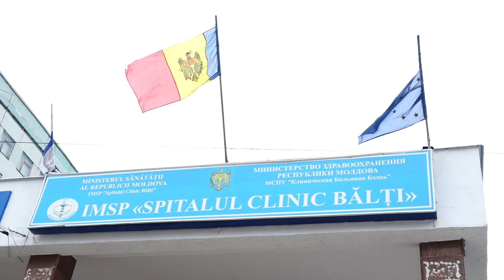Где в Бельцах построят новую больницу. Уже выбрана территория на 5 гектаров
Строительство современной региональной больницы в Бельцах может начаться в этом году. Место уже выбрано, а власти ведут переговоры с Банком развития Совета Европы о кредите в размере 86 млн евро. Новое медицинское учреждение будет иметь площадь 38 тысяч квадратных метров и сможет оказать необходимую помощь 300 тысячам пациентов на севере страны.

«Новая региональная больница появится на этом участке, площадью 5 гектаров. Фактически на окраине Бельц и недалеко от уже существующей. Власти обещают, что не только создадут учреждение, но и продумают инфраструктуру, чтобы пациентам было легко добраться. Такое расположение, не в центре города, позволит доставлять срочных пациентов с 11 районов севера вовремя, минуя светофоры и пробки», —  говорит Дарья Порохня, журналист NordNews.

«Почему Региональная больница в Бельцах и почему не ремонтируем имеющийся старый корпус больницы? В первую очередь старый корпус с 1991 года. И уже не такой устойчивый, чтобы его ремонтировать и его нужно демонтировать. Во-вторых, для такой региональной больницы нужно минимум 4,5 га земли, а там возле Клинической больницы сейчас ровно 2 га», — пояснил Борис Маркоч, депутат парламента РМ в эфире передачи на NordNews.

Власти заявляют, что Региональная больница поможет децентрализовать медицинские услуги, и людям на севере страны больше не придется ехать в Кишинев для проведения сложных операций. Кроме того, здесь будет создан центр лечения рака.

«На самом деле будут больницы с разными видами услуг. Когда мы говорим о создаваемой Региональной больнице, мы говорим о высокоэффективных решениях, и здесь я имею в виду хирургические вмешательства, диагностические вмешательства и высокоэффективное лечение, которое сейчас невозможно провести в Бельцкой клинической больнице», — заявил Ион Присэкару, госсекретарь Министерства здравоохранения.

На строительство и оснащение Бельцкой региональной больницы необходимо 107 миллионов евро, из которых вклад государства составляет 20 миллионов.

«Сумма кредита, по которому ведутся переговоры с Банком развития Совета Европы (CEB), составляет 86 миллионов, из которых мы в процессе подачи заявки на получение гранта на шесть миллионов для финансирования решения по энергоэффективности в Бельцкой региональной больнице. Точно так же мы находимся в процессе подачи заявки на получение гранта в размере 30 миллионов евро в Инвестиционную платформу ЕС для стран-соседей, таким образом, мы могли бы значительно сократить вклад в финансирование этого проекта».

Жители Бельц рады такой перспективе. Однако в то же время волнуются о достаточном количестве специалистов такого же уровня.

«Мы очень приветствуем идею строительства новой современной больницы с новыми технологиями для севера Молдовы. И я только за. Но сейчас есть одна проблема – начать сейчас подготавливать специалистов для этой больницы. Те, что сейчас тут не смогут работать там работать. Через 3-4 года должны быть подготовлены специалисты.

«Может будет лучше и не нужно будет ехать в Кишинев, может будет больше специалистов. Я надеюсь, что станет лучше».

«Очень хорошо, что будет. Но самое важное, чтобы была качественная».

«Думаю будет хорошо, новая техника, медики более высокой квалификации, с практикой».

В настоящий момент Клиническая больница Бельц предоставляет медицинские услуги жителям 11 районов севера Республики Молдовы.